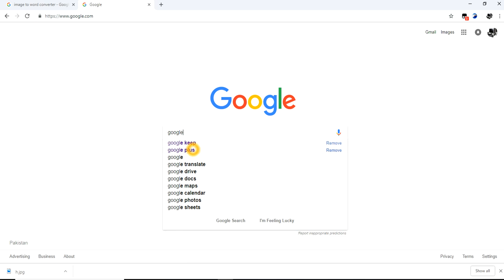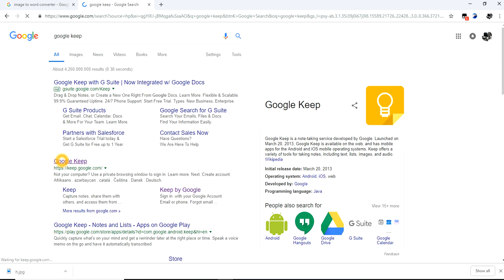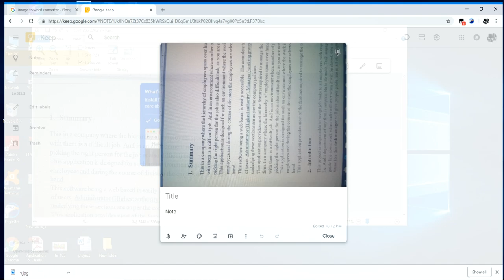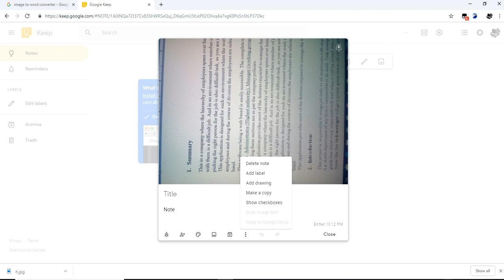How to convert image to ms word file (Conversion) | image to text conversion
convert image to editable text
convert image to text
convert image to word
convert jpg to text
jpg to txt